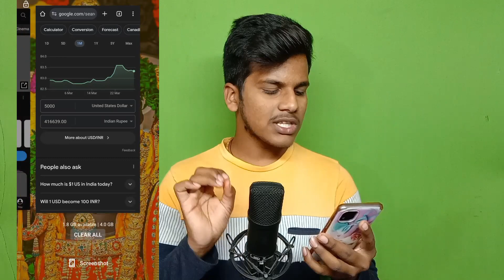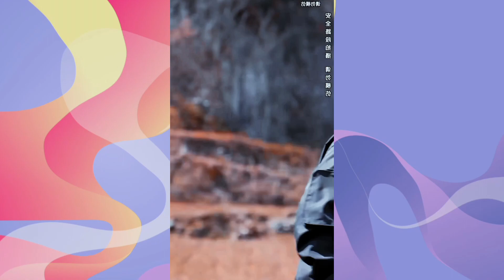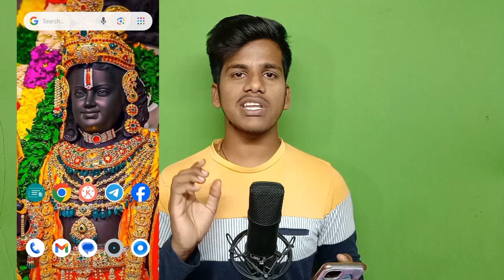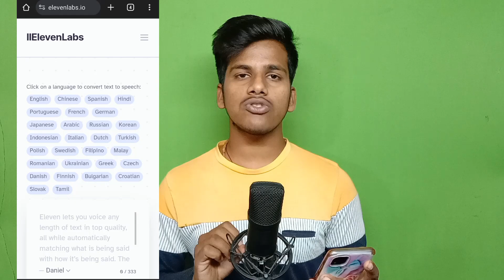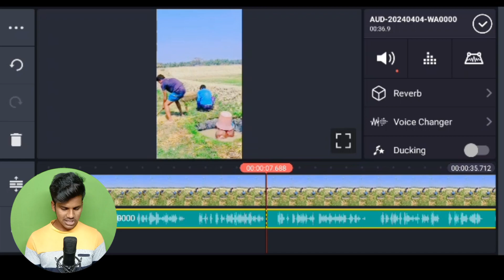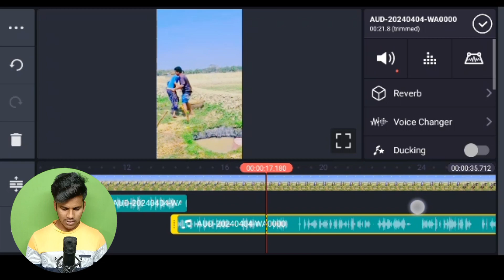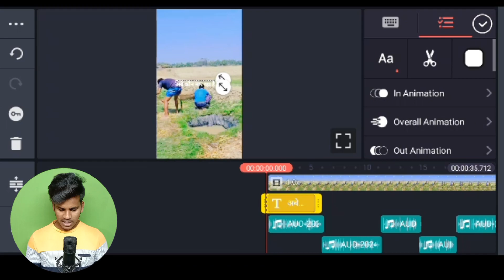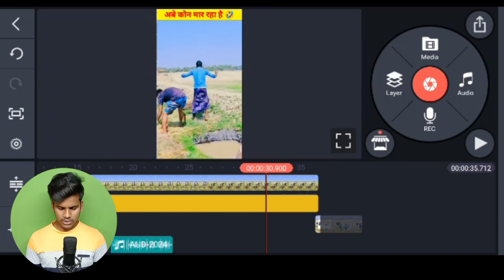Jaisa Video Kaise Banaye | copy paste video on YouTube and earn money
‎Daimond story Jaisa Video Kaise Banaye | copy paste video on YouTube and earn money

 ‎Mr Beast का वीडियो Copy - Paste करके कमाओ $5000 | copy paste video on YouTube and earn money

Silent Pankaj Jaisa Video Kaise Banaye | Facebook Se Paise Kaise Kamaye | copy paste channel

Copy paste video on YouTube and earn money | copy paste channel ideas | new YouTube channel ideas

copy paste channel Kaise Banaye

copy paste video on YouTube without showing your face